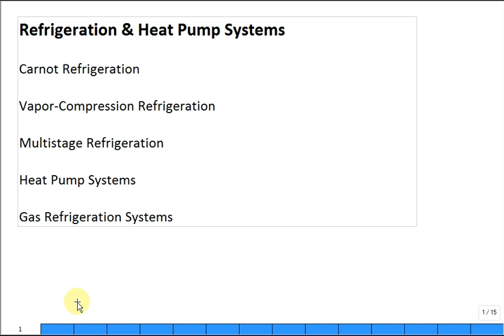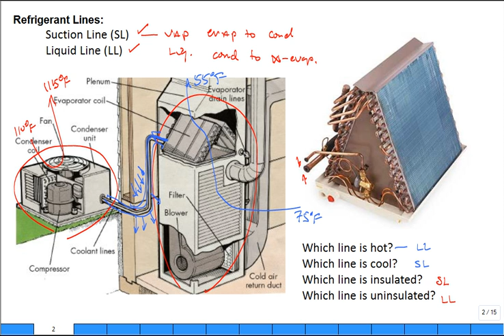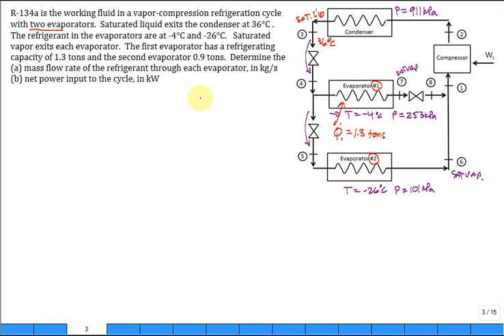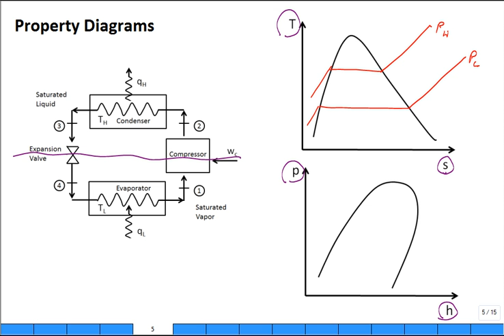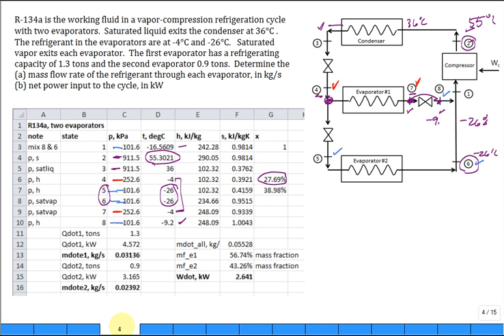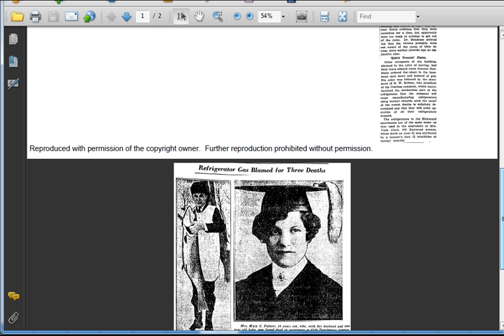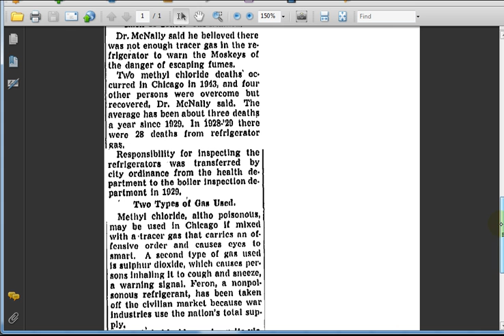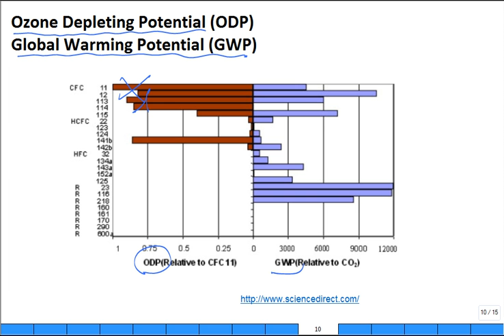ME4293 Refrigeration 3 Fall2014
questions about suction and liquid lines 0:03
problem with two evaporators 5:15
problem solution 14:15
plot cycles on TS and PH diagrams 16:16
TS and PH diagrams for earlier problem 19:53
selecting refrigerants 23:15
deaths caused by leaking refrigerants 26:05
continue selection of refrigerants 31:26